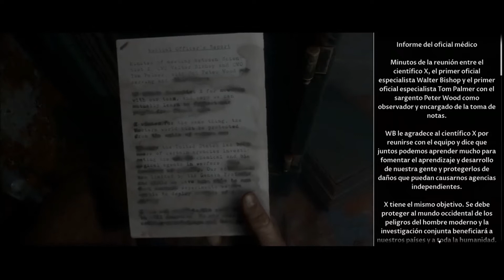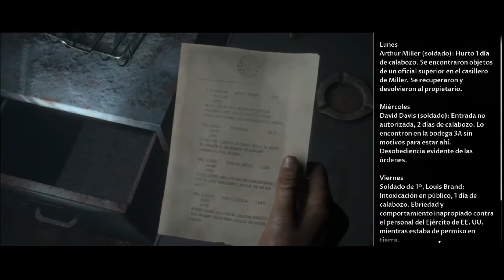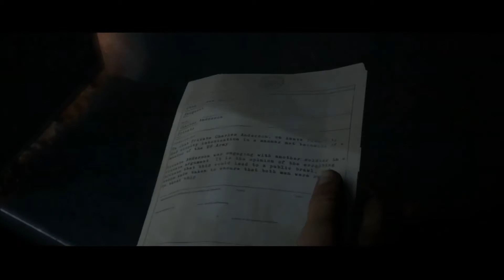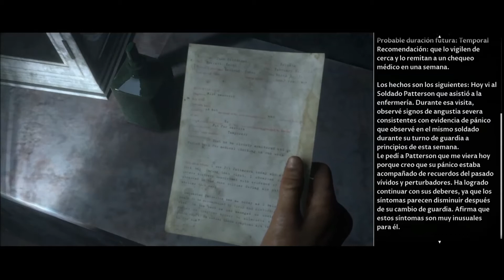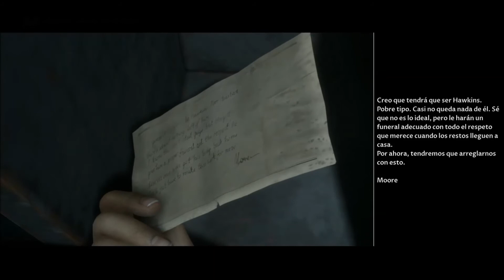MAN OF MEDAN Gameplay CAPITULO FINAL Explicado, Sobrevive ALEX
Gameplay de MAN OF MEDAN
Únete al Grupo de FACEBOOK del CANAL en el siguiente enlace: